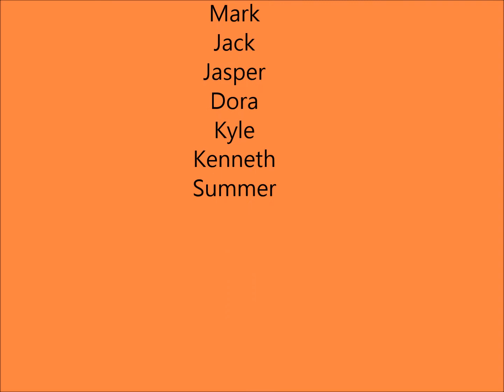101 Kidz Club Winter FUN Camp 小小創客大迷宮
今天孩子跟老師們通力合作搬上搬下、絞盡腦汁設計動線、想盡辦法把紙箱連接起來、最後幫紙箱開洞或彩繪….大家都玩得不亦樂乎。

紙箱內的世界就像個秘密基地，在過關爬向出口時，每個小朋友都雀躍不已，而迷宮可以有多個入口與出口，造型更能自由發揮，全部過程讓孩子自己來做主，真是個可以發揮小小創客們創作力的超棒活動！